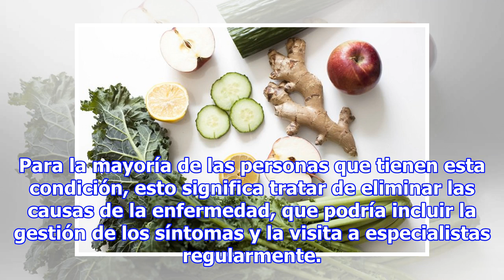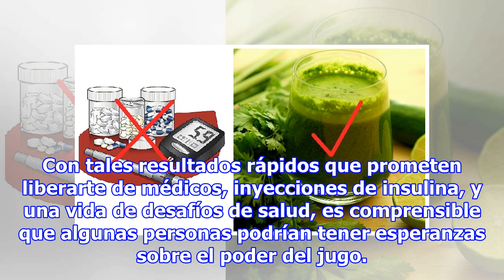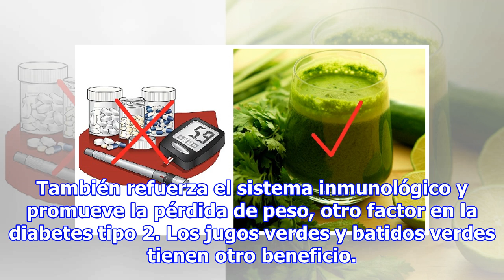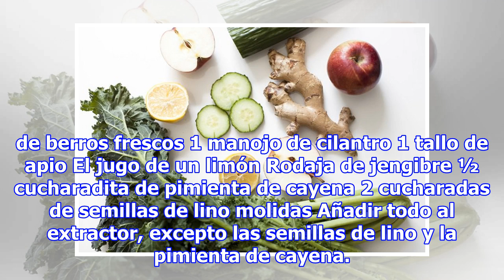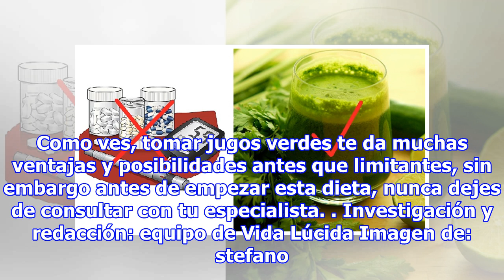La cura de la diabetes tipo 2 podría estar en los jugos verdes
Las estadísticas podrían asustar a cualquiera. De acuerdo con la Diabetes Journal, habrá un salto de 165% en el número de personas que contraerán diabetes para el año 2050. Entre los grupos de riesgo para la diabetes tipo 2, la dieta y el ejercicio juegan un papel clave tanto si se contrajo, como en...